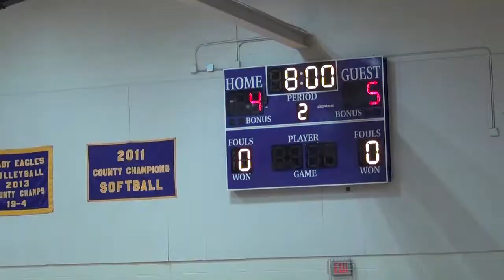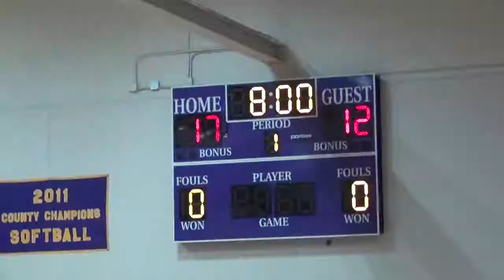Coopertown Jr Pro Basketball Wells vs Holt 01-05-19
First game of the season between 5th and 6th grade boys